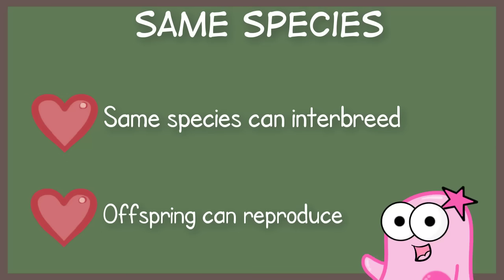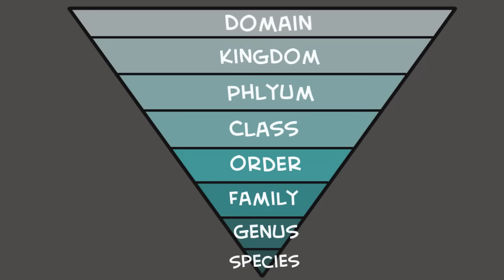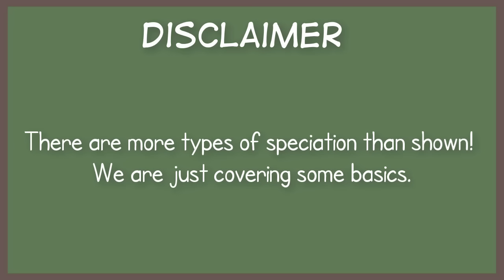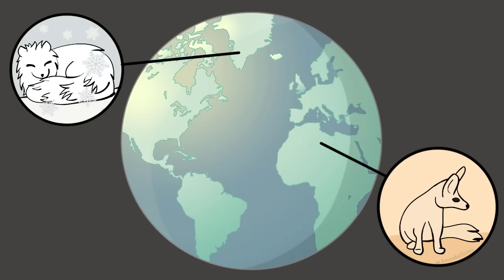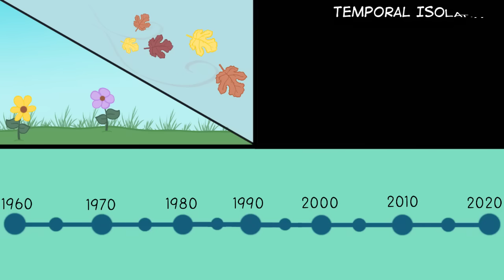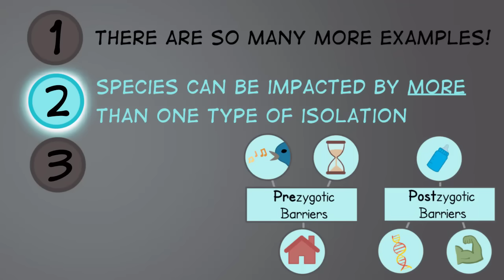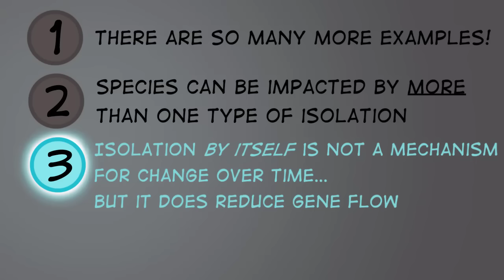Speciation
Explore speciation with The Amoeba Sisters. This video discusses sympatric and allopatric speciation and covers several types of isolation types including behavioral, temporal, and habitat isolations. Expand details for table of contents 👇

Table of Contents:
Intro 00:00
Defining Species 0:36
Defining Speciation 1:41
Allopatric Speciation 2:36
Sympatric Speciation 3:36
Prezygotic Barriers 3:48
Postyzygotic Barriers 5:16
Concepts to Keep in Mind with This Video 6:03

We cover the basics in biology concepts at the secondary level. If you are looking to discover more about biology and go into depth beyond these basics, our recommended reference is the FREE, peer reviewed, open source OpenStax biology textbook

🗂️ Resources that complement our videos!

TRANSLATIONS:
While we don't allow dubbing of our videos, we do gladly accept subtitle translations from our community. Some translated subtitles on our videos were translated by the community using YouTube's community-contributed subtitle feature. After the feature was discontinued by YouTube, we have another option for submitting translated subtitles We want to thank our amazing community for the generosity of their time in continuing to create translated subtitles.